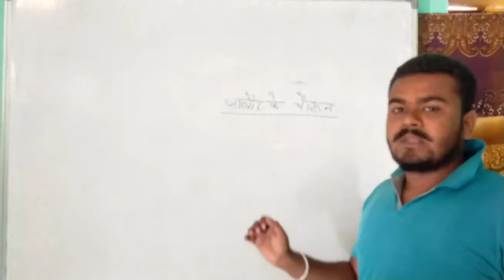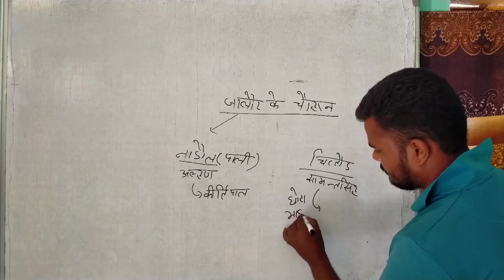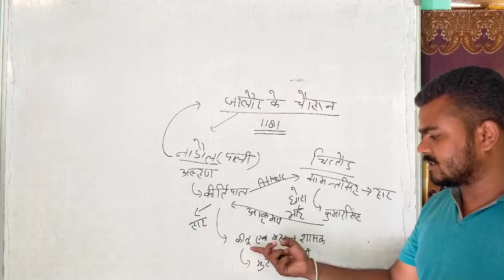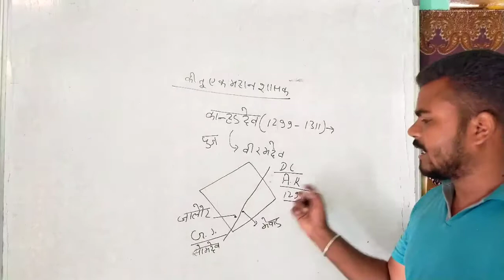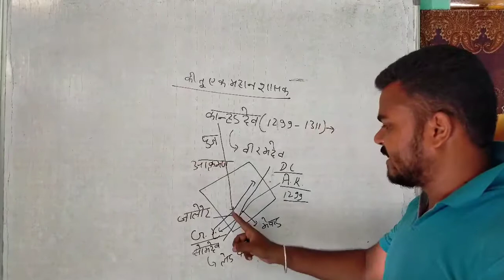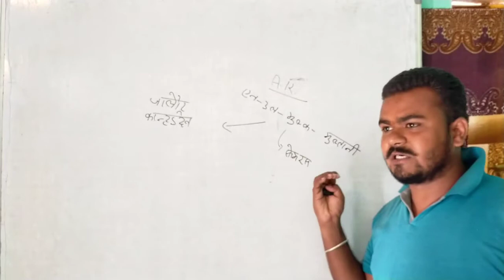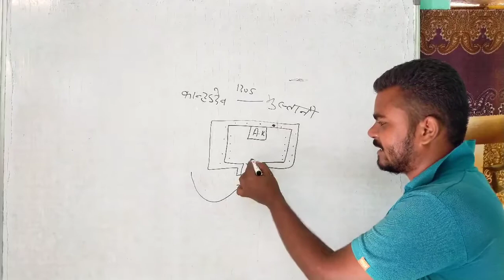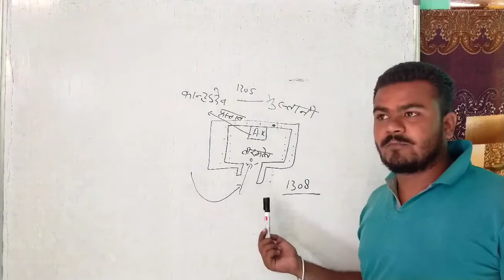jalaur ka chouhan vansh part-1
history by- ankit sir..